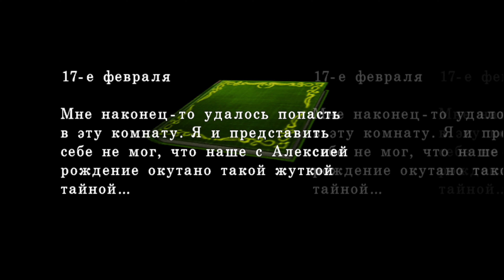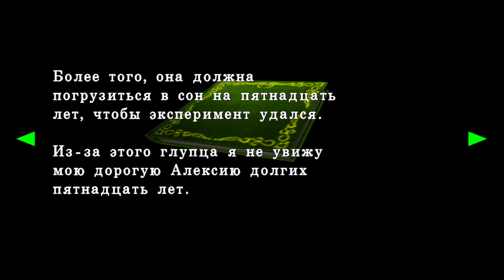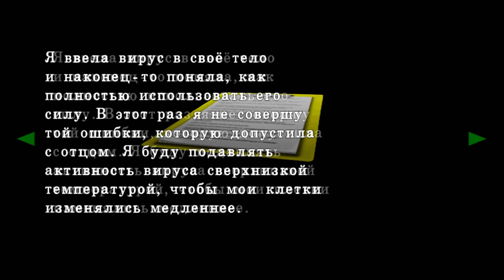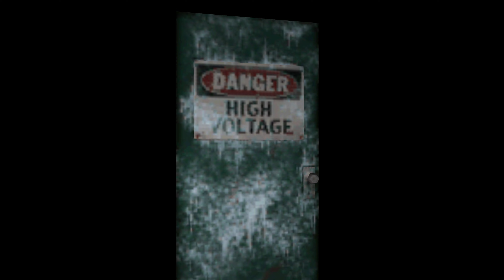Resident Evil : Code Veronica ☣️# 💢 5.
Действие  происходит в декабре 1998 года, через три месяца после событий Resident Evil 2 и Resident Evil 3: Nemesis. Claire Redfield, так и не нашедшая своего брата, вламывается на базу Umbrella, расположенную в Париже. По итогу Claire Redfield попадает в плен, и её доставляют в тюрьму, расположенную на Rockfort Island. Вскоре на остров нападает неизвестная военная группа.